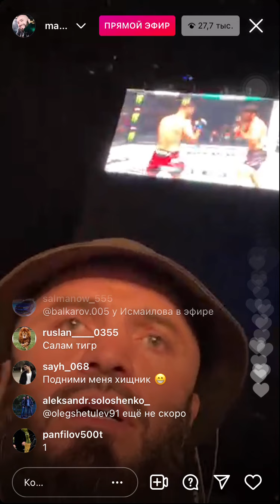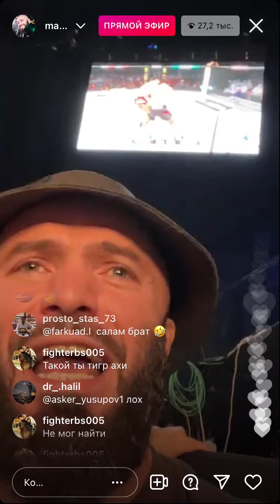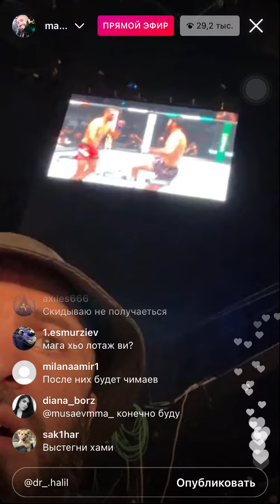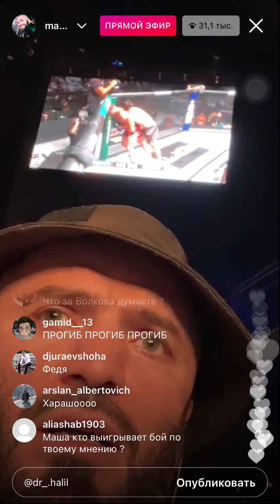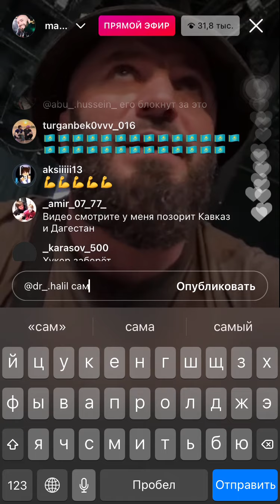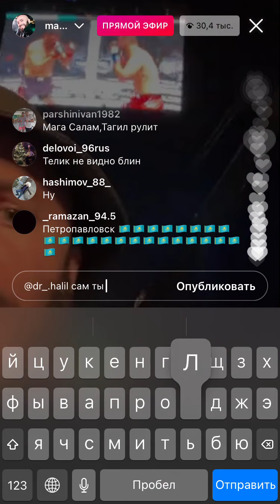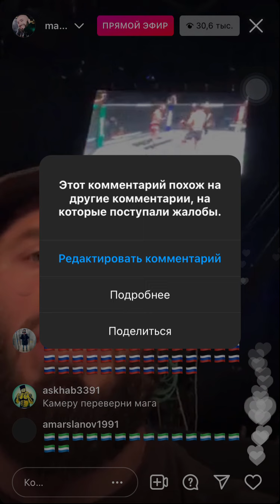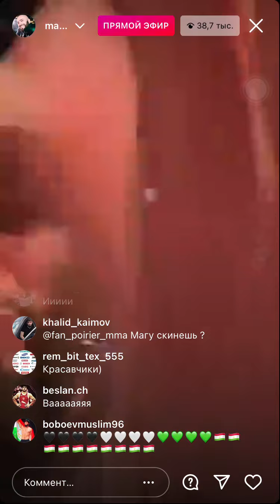UFC 267: МАГА ИСМА СМОТРИТ БОЙ МАГОМЕДА АНКАЛАЕВА